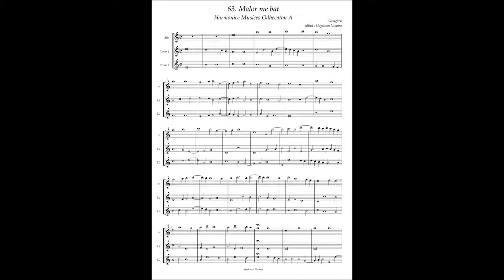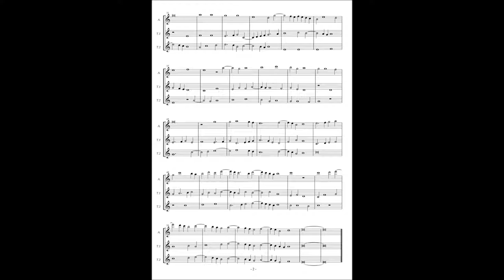Harmonice Musices Odhecaton A No 63 Okenghen "Malor me bat"